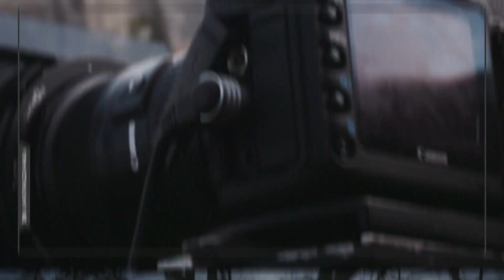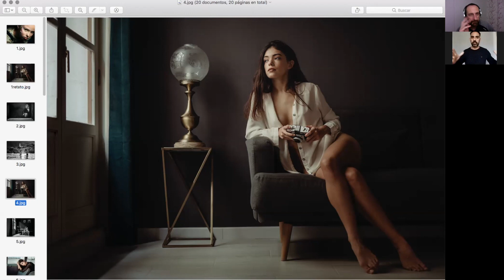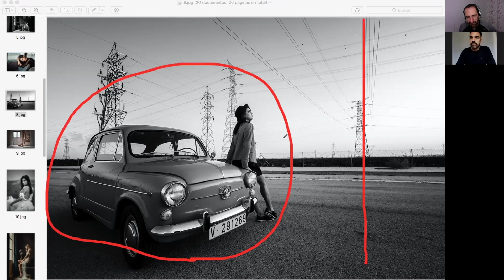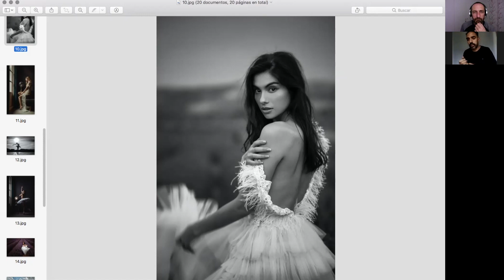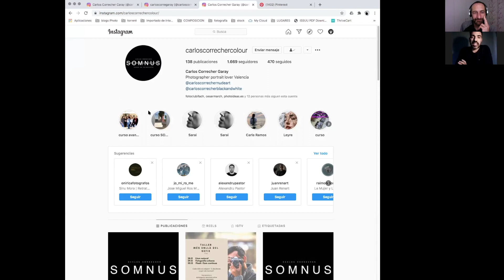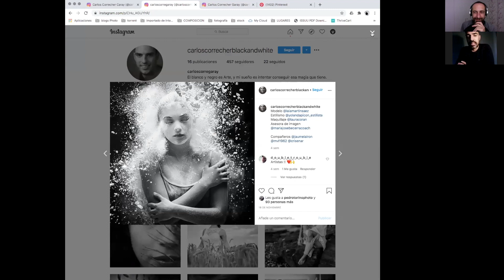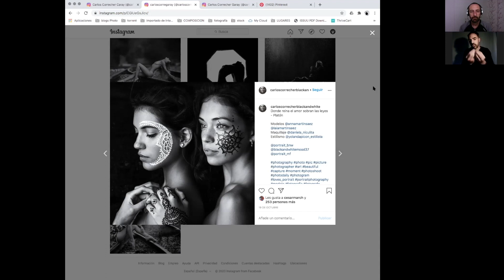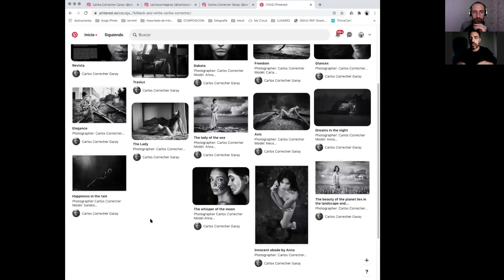Frente al fotógrafo con Carlos Correcher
A mitad de camino entre una entrevista y una charla de amigos iremos conociendo a diversos fotógrafos del panorama nacional. En esta ocasión conoceremos el trabajo de Carlos Correcher.